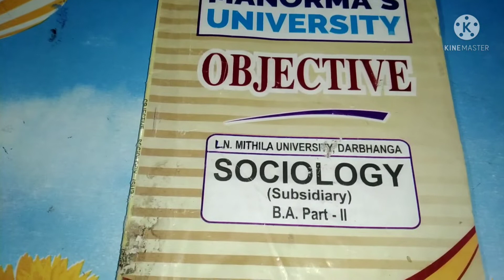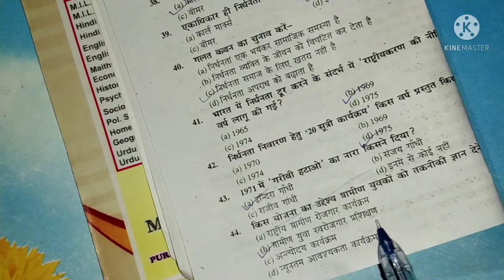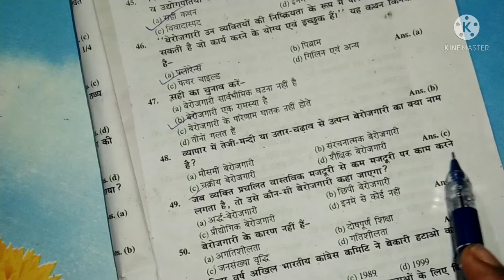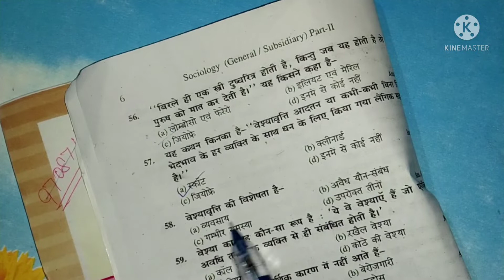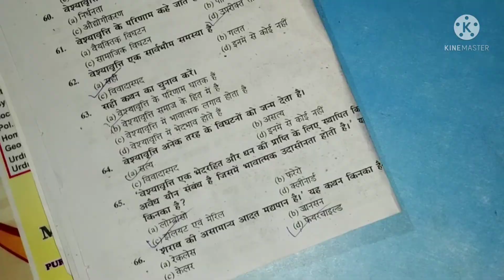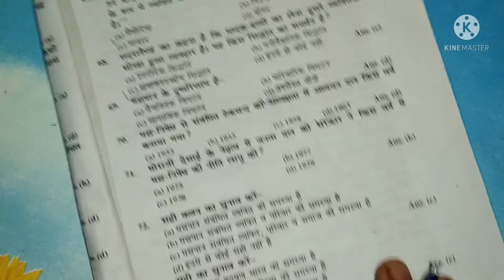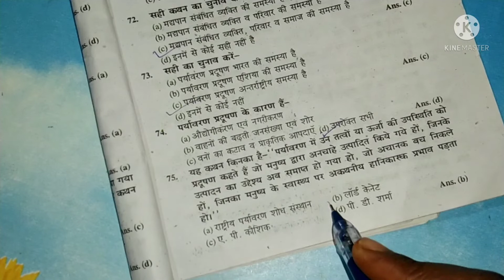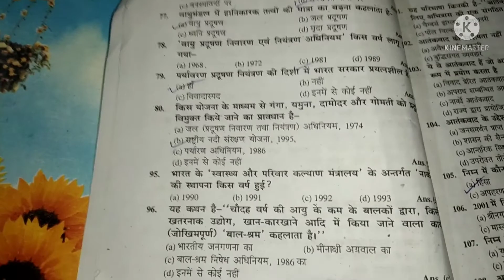L N Mithila University B.A part:-II sociology subsidiary objective question #episode:-2 (41 to 80)#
L N Mithila University Darbhanga
   B.A part-II
episode:-2
sociology subsidiary objective question
VVI question
episode:-1